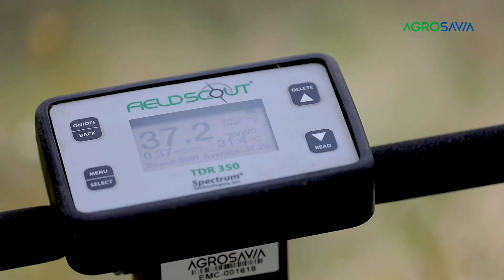Uso eficiente del agua de riego en el cultivo de arroz en escenarios de variabilidad climática.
El Ministerio de agricultura y desarrollo rural de Colombia, el Instituto de Investigación para la Agricultura, la Pesca y la Alimentación de Bélgica (ILVO), la universidad de Ibagué y Agrosavia presentan técnicas de riego para uso eficiente del recurso hídrico en el cultivo de arroz a nivel del distrito de riego como a nivel de lotes productivos de agricultores en escenarios de variabilidad climática.

Las nuevas estrategias de riego como el sistema MIRI (riego por múltiples entradas), y el riego alternado secado y mojado (AWD) han permitido un uso más eficiente el agua disponible en el distrito de riego, con una reducción del consumo de agua en el cultivo de arroz hasta en un 54% sin afectar el rendimiento, llevando a una mayor productividad hídrica.

Investigadores Agrosavia CI Nataima:
Sofiane Ouazaa,
Nesrine Chaali,
Camilo Ignacio Jaramillo Barrios,
José Isidro Beltrán Medina,
John Edinson Calderón Carvajal

Universidad de Ibagué:
Oscar Barrero

Realizador Audiovisual:
Gisjbert Andrés Hurtado Azuero

Participantes:
Agrosavia: Esneider García Alfonso

Colaboradores:
ILVO Bélgica: Tom De Swaef